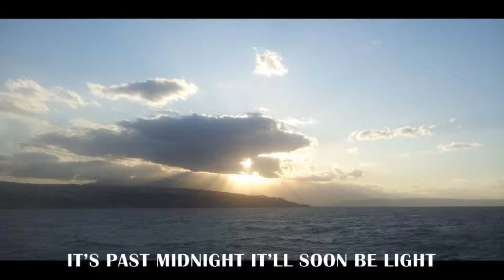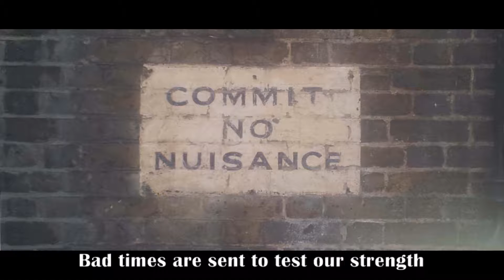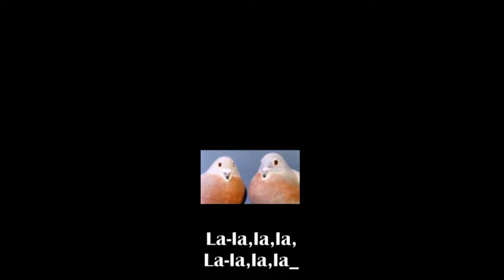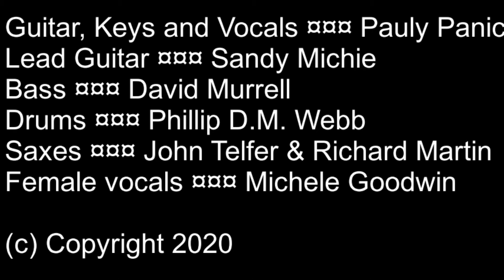Brand New Day – Moral Panic RIP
A song about a CLEAN SLATE after an argument.